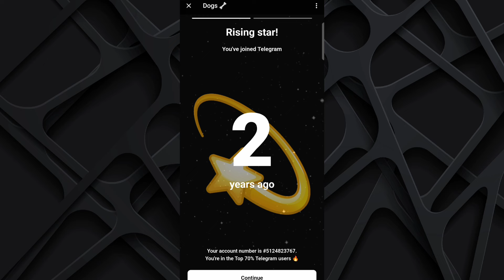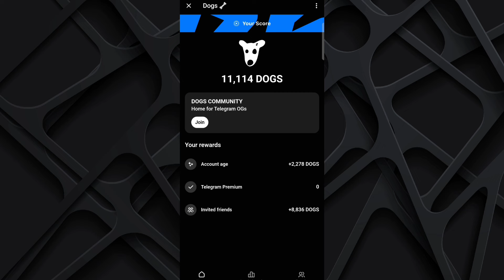Dogs Telegram Airdrop | Dogs Airdrop Telegram Claim Now | Dogs Airdrop Problem Solve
Dogs Telegram Airdrop | Dogs Airdrop

telegram dogs airdrop
dogs airdrop
dogs claim problem